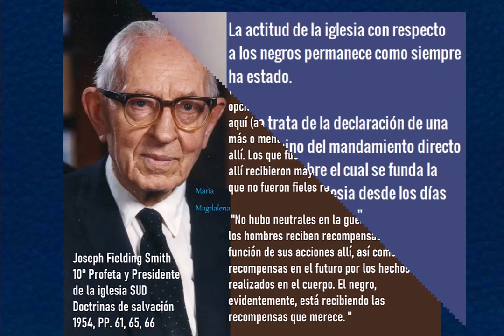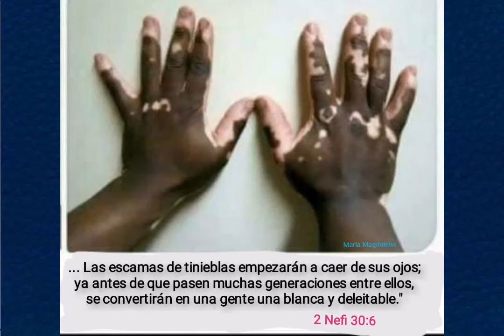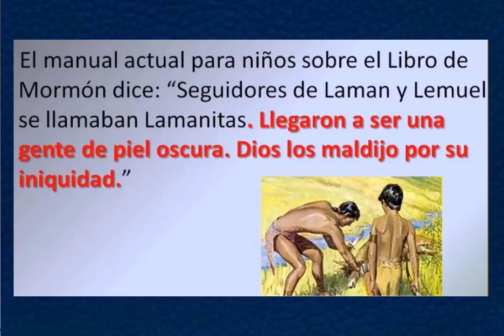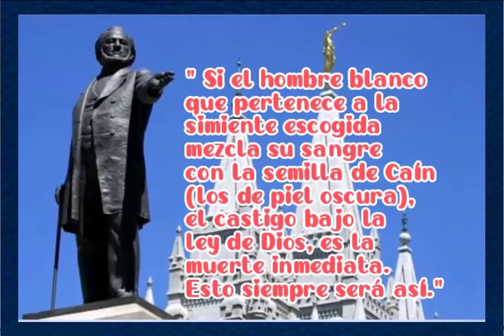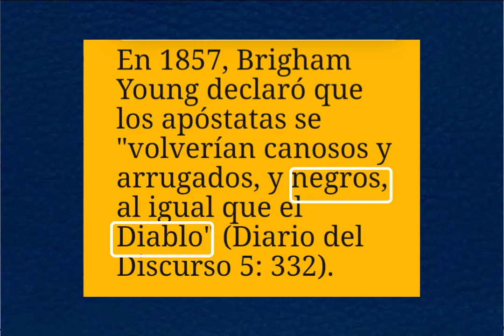PROBLEMAS RACIALES EN LA IGLESIA SUD 6/10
De la serie: Los 10 problemas claves del mormonismo, hoy reciclamos este episodio acerca del racismo en la iglesia.